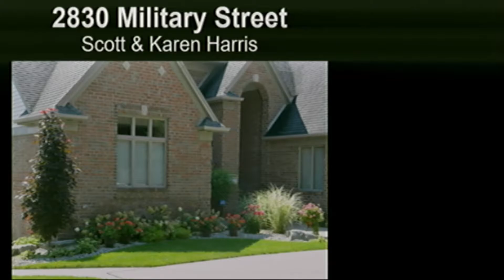City of Port Huron September 13, 2021